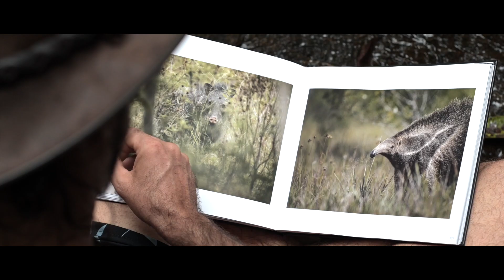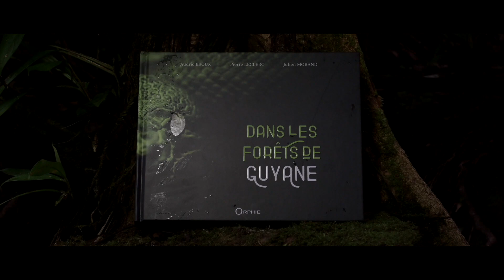TEASER - Dans les forêts de Guyane... le livre !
Nous sommes très heureux de vous annoncer la sortie de notre livre photos Dans les forêts de Guyane, à paraître bientôt aux Editions Orphie ! 🥳😊

L'ouvrage s’inscrit dans la continuité de notre projet associatif. Ce recueil de photographies est le fruit de plusieurs années d’exploration de jour comme de nuit, dans la chaleur étouffante ou sous des pluies diluviennes, dans les forêts, savanes, marais et sur les fleuves guyanais. Nous vous partageons un témoignage photographique de la vie sauvage guyanaise ainsi que des récits de nos expéditions et sorties en forêt.

Merci au Parc amazonien de Guyane, Parc national pour son soutien sur ce projet 🇬🇫

Le livre sera prochainement distribué et disponible physiquement en Guyane 😍
Et pour les non guyanais pas d’inquiétude, le livre est dispo en précommande !
Aussi dispo en précommande dans de nombreuses librairies : regardez sur le site des librairies proches de chez vous !
Vidéo réalisée par l'association © Dans les forêts de Guyane - 2023
Animaux libres et sauvages.